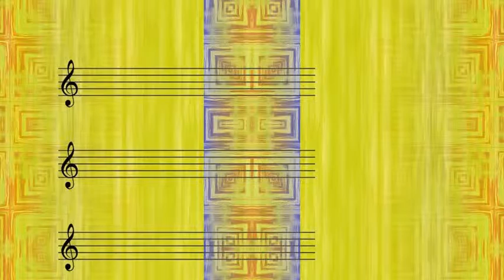Nappy Lamare And His Strawhat Seven - This Is The Life